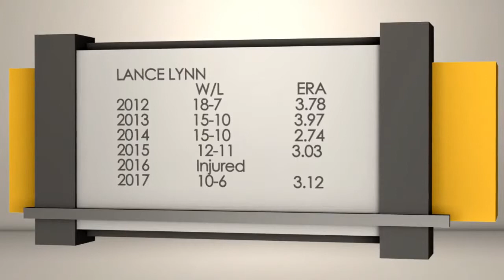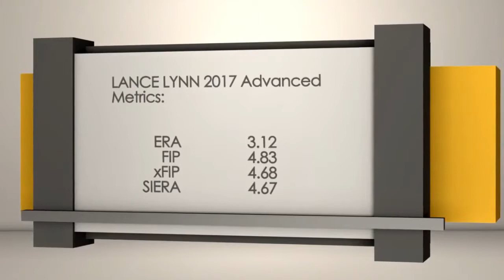St Louis Cardinals The day I became Twitter Enemy #1 | RTB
The St. Louis Cardinals have the best fans in baseball and this is never more true than when someone with a blog writes something in error; I learned this lesson well on Saturday, August 19.

The St. Louis Cardinals have been busy of late with player moves thanks to Adam Wainwright and Trevor Rosenthal going on the disabled list. In the early hours of Saturday, August 19, I pulled together my suppositions related to several tweets that I had read and penned a piece displaying the worst-case scenario should Wainwright’s season/career come to an end.

Let me stop here with the strongest pressure on the brakes imaginable. I need to admit a few wrong-doings in the article. First, I was not terribly clear that my piece was speculation. Second, I failed to identify the correct year of Wainwright’s Tommy John surgery without fact checking.